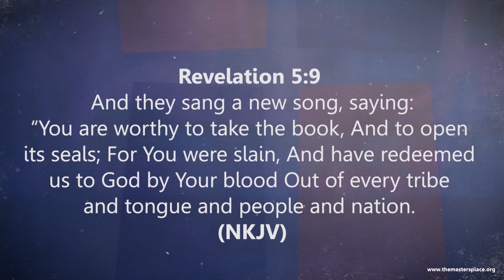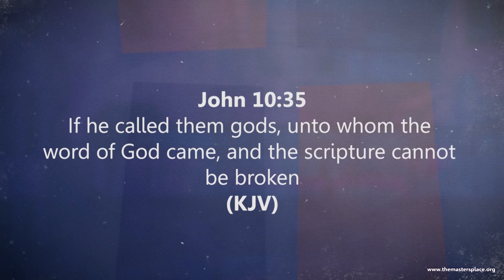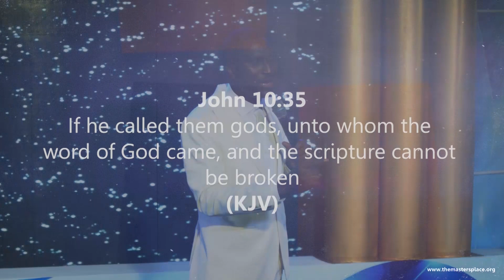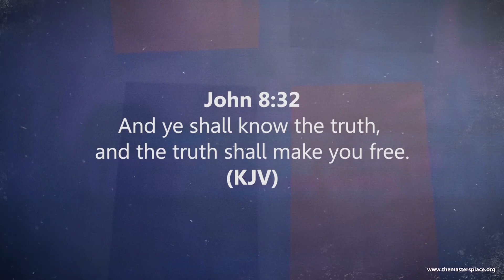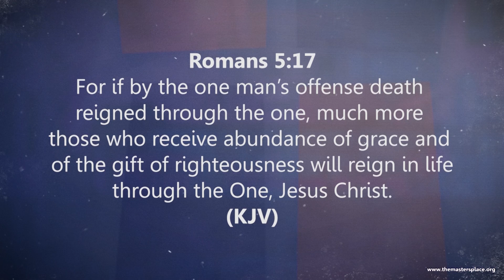Korede Komaiya - RULING IN THE MIDST OF YOUR ENEMIES 1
Korede Komaiya is a man of multiple grace, an apostle of reformation, a revelational speaker, an insightful teacher and an Author. His teachings are electrifying with doubtless leads to living THE GOOD LIFE - A connect will certainly cause a positive shift in your life. Enjoy the "Ride." WE CELEBRATE YOU!